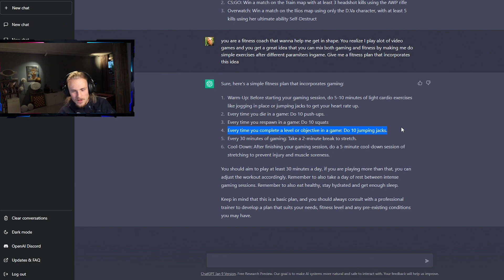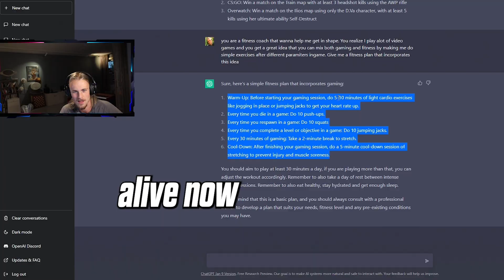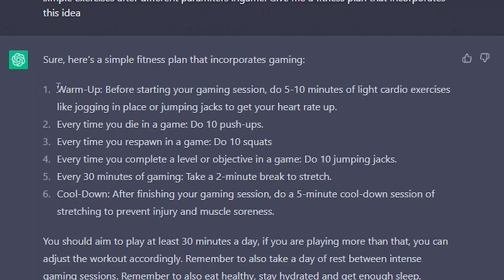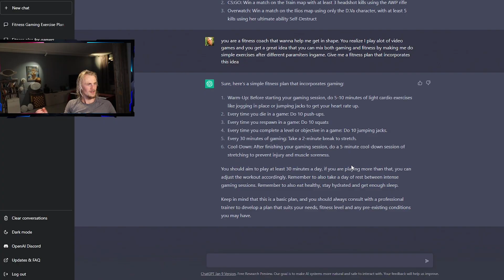I Asked an AI to be My Fitness Coach and This is What Happened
RADIANT GRIND and with the help of AI, gaming can help you get fit and healthy! In this video, we explore how AI can be used in gaming to motivate you to stay on track with your fitness goals. Come see how fun and easy it can be to get in shape – all while playing your favorite games!